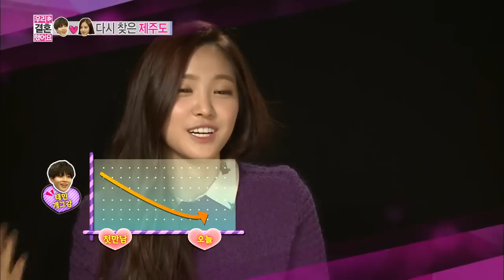[HOT] 우리 결혼했어요 - 웃음 터진 나은, 태민이 얼굴만 봐도 그저 '싱글벙글' 20131123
20131123 우리 결혼했어요

웃음 터진 나은, 태민이 얼굴만 봐도 그저 '싱글벙글'